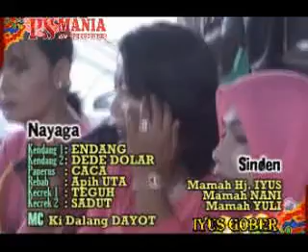PS Mania Purwakarta Jaipong IYUS GOBER Buah Ngora di Munjuljaya 23Okt2016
Upload Video kualitas rendah. Memantau perkembangan gelaran seni modern dan kedaerahan di daerah Purwakarta. Peralatan dokumentasi sederhana, kamera ganda 8mm built in Mic Plug-in power. Mohon ma'af jika serba berkekurangan, penampilan panggung dan penyajian liputan. Ini hanya dokumentasi hiburan dlm hajatan.